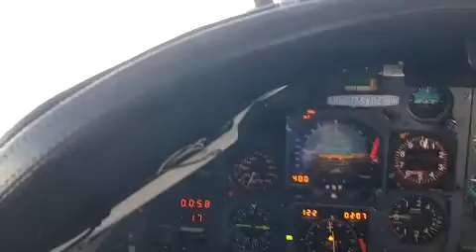Y regresamos! de Van Nuys California a Guadalajara.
Y regresamos!
Les comparto el video saliendo de Van Nuys  California a Guadalajara.
Saludos amigos!